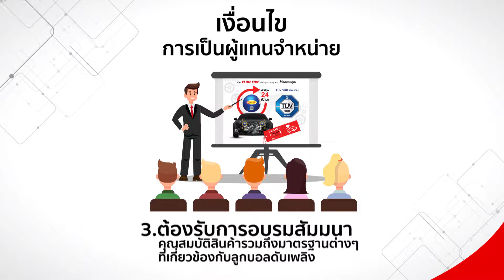รับสมัครผู้แทนจำหน่าย ลูกบอลดับเพลิง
ยินดีต้อนรับสู่
บริษัท อิไลด์ ไฟร์บอล โปร จำกัด ผู้ผลิตลูกบอลดับเพลิง
“ลูกบอลดับเพลิง อิไลด์ไฟร์” ถือเป็นการปฏิวัติมาตรฐานเทคโนโลยีทางด้านการดับเพลิง เป็นสิ่งประดิษฐ์ของคนไทยที่ได้รับรางวัลระดับโลกมานับไม่ถ้วน “ลูกบอลดับเพลิง อิไลด์ไฟร์” โดย คุณภณวัชร์นันท์ ไกรมาตย์ (ชื่อเดิม วรเดช ไกรมาตย์) ผู้ซึ่งมุ่งมั่นทำการวิจัย เพื่อพัฒนาอุปกรณ์ดับเพลิง “ลูกบอลดับเพลิง อิไลด์ไฟร์” ให้การดับเพลิงมีประสิทธิภาพมากที่สุด และยกระดับมาตรฐานของความสามารถในการดับเพลิงของ “ลูกบอลดับเพลิง อิไลด์ไฟร์” ให้ดับเพลิงได้อย่างรวดเร็ว เมื่อลูกบอลดับเพลิงทำงานจะทำให้เกิดเสียงเตือน เป็นเสียงที่นุ่มนวล แต่ก็ยังคงมีเสียงดังเตือนภัยในระดับที่พอดี เป็นการเพิ่มประสิทธิภาพของลูกบอลดับเพลิง และสามารถเพิ่มความช่วยเหลือมวลมนุษยชาติให้เกิดความปลอดภัยมากยิ่งขึ้น นอกเหนือจากนี้ “ลูกบอลดับเพลิง ELIDE FIRE ® extinguishing ball ”  ยังมีสีสันสวยงาม สามารถใช้ทำเป็นเครื่องประดับตกแต่งบ้าน อาคาร และห้องเครื่องยนต์ โดยปัจจุบันได้มีการพัฒนาให้ลูกบอลเพลิง สามารถใช้ติดตั้งในห้องเครื่องยนต์ได้อีกด้วย
บริษัท อิไลด์ ไฟร์บอล โปร จำกัด
54 ม.6 ต.นาเกลือ อ.บางละมุง จ. ชลบุรี 20150
เวลาทำการ: 9.30 น. – 18.00 น.